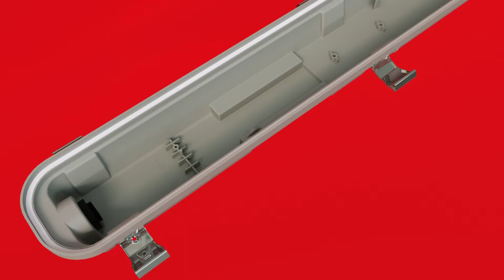Inceptor U-Lite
Inceptor U-Lite is a slimline, non-corrosive utility LED luminaire with an integrated diffuser and gear tray anchored to the base. The luminaire offers emergency self-test as standard!!!

Features include:
🔹 Switchable CCT: 4000K, 5000K and 6500K and improved assembly
🔹 Three different lengths: 1200mm, 1500mm, 1800mm

💥The full range can be seen in the new Ovia Issue 4 catalogue which can be downloaded from the Ovia website 💥